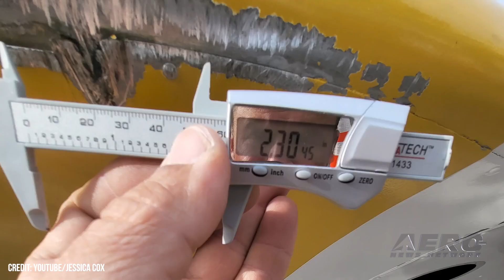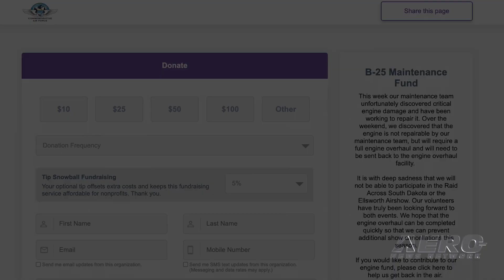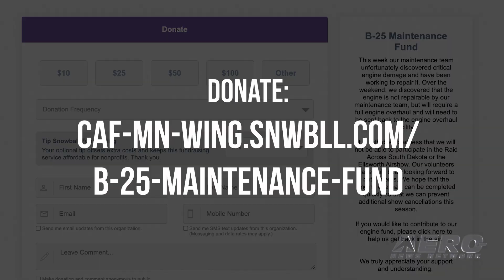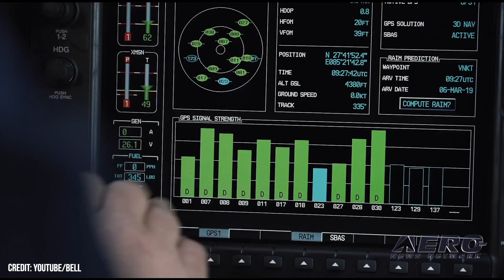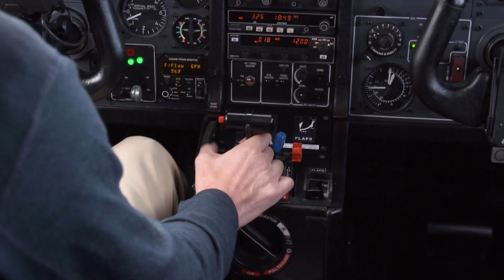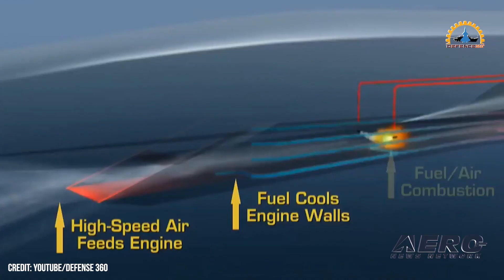Airborne 05.20.22: Jessica Cox v JFK, Starliner!, AF Goes Hypersonic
Also: CAF B-25 Miss Mitchell, Centenarian Skydive, USAF & Drone Racers, S Korea Bell 505s

A model-C Ercoupe, N26R, owned and operated by Jessica Cox of ‘RightFooted International’  and motivational documentary ‘RightFooted’, was almost destroyed in the brief minutes it sat on the ramp at the John F. Kennedy International Airport (JFK) in New York. The source of the destructive force was a business jet performing a 360-degree turn in the vicinity of the Ercoupe. Boeing’s CST-100 Starliner is FINALLY in orbit, heading for the International Space Station following the launch Thursday of the next-generation spacecraft on a United Launch Alliance (ULA) Atlas V rocket on a mission designed to test the end-to-end capabilities of the crew-capable system as part of NASA’s Commercial Crew Program. A USAF B-52H Stratofortress successfully released an AGM-183A Air-launched Rapid Response Weapon, or ARRW, off the Southern California coast, May 14. Following separation from the aircraft, the ARRW’s booster ignited and burned for the expected duration, achieving hypersonic speeds five times greater than the speed of sound. All this -- and MORE in today's episode of Airborne!!!

Airborne 05.20.22 is chock full of info in this Daily News Episode, Friday, May 20th, 2022... Presented by Aero-TV veteran videographer and Airborne Host Holland Lee. Holland is supported by ANN Chief Videographer Nathan Cremisino, as well as ANN CEO/Editor-In-Chief Jim Campbell. This episode covers:

Jessica Cox's Ercoupe Damaged By Jet Blast At JFK
Finally! Starliner Launches to Space Station
FAST! USAF Tests Hypersonic Weapon... Successfully
CAF's B-25 Miss Mitchell Suffers Engine Trouble
Female Centenarian Undertakes Celebratory Skydive
USAF Races To Recruit Drone Pilots
South Korea Orders 40ea Bell 505’s